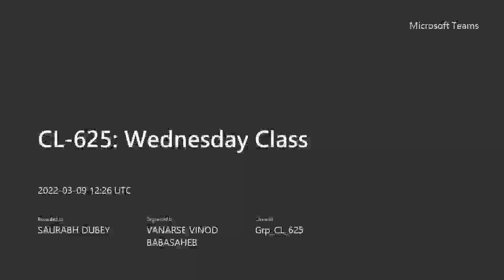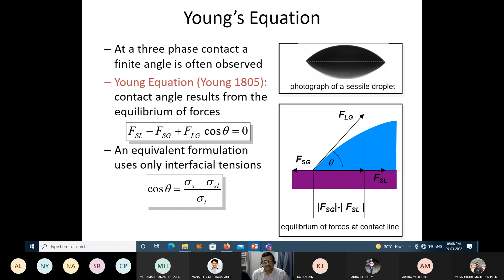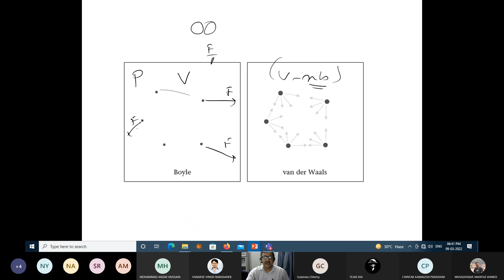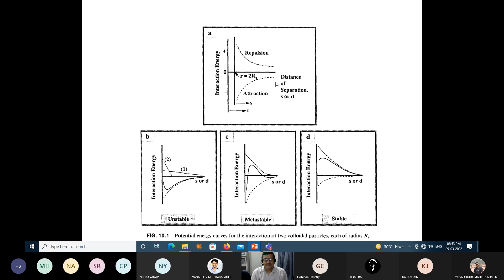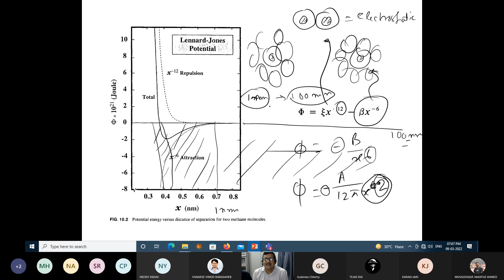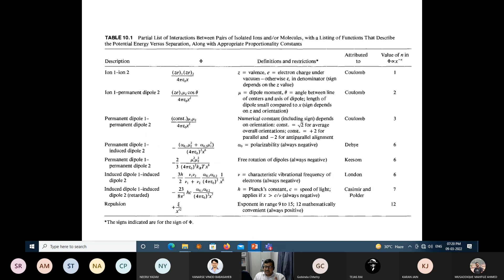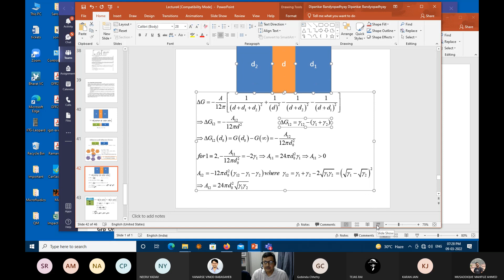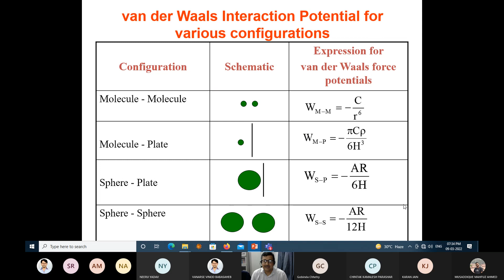Lec_13_Wed_09.03.22